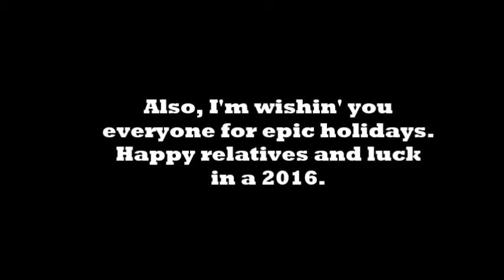Happy new Year and Merry christmas!-Mini Blog- EP.4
It was a messy year, but in next day. It will go better than before.